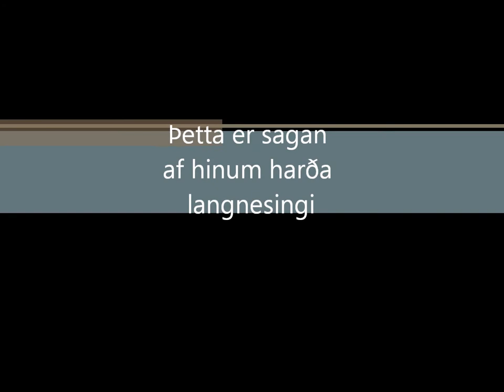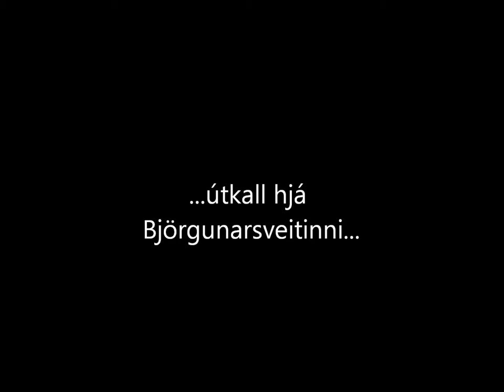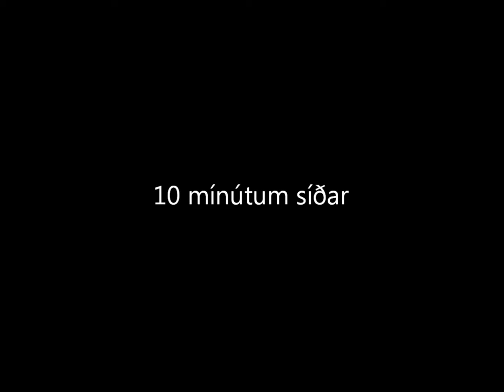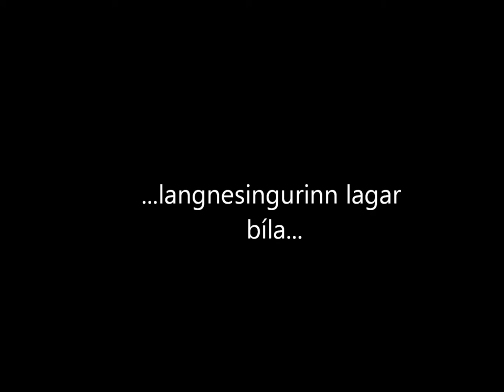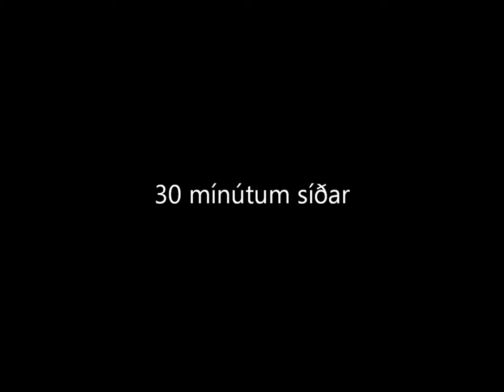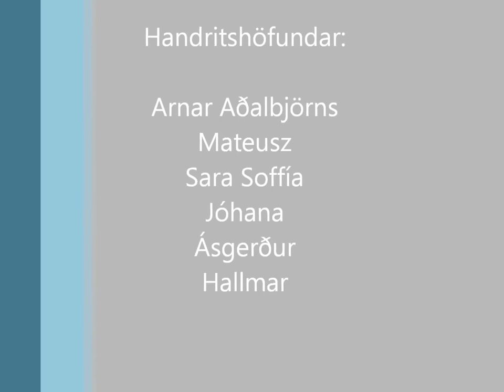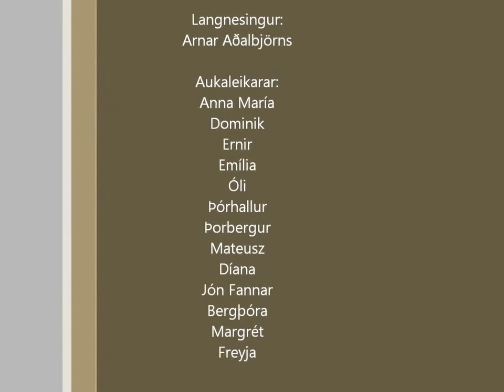Langnesingur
Stuttmynd sem nemendur eldra stigs í Grunnskólanum á Þórshöfn gerðu fyrir árshátíð skólans í mars 2012.